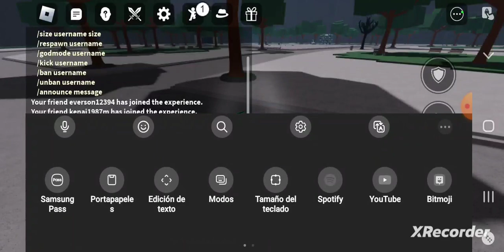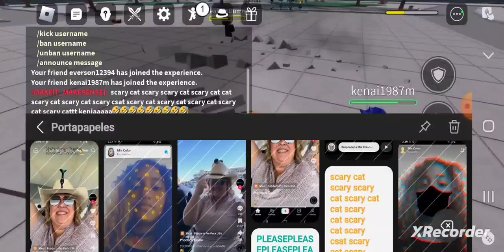we 2v1 against a tough opponent X Eberson roblox gamer roblox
me and everson 2v1 kenai 5 parts😱